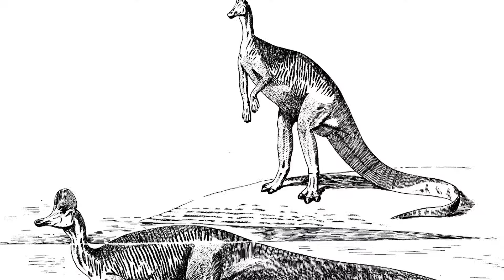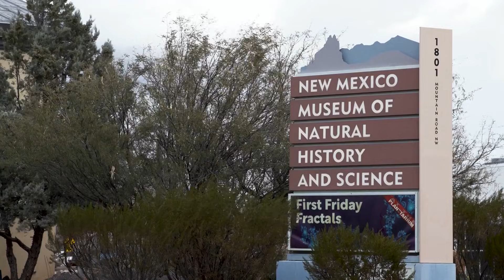New dinosaur discovered sheds light on New Mexico's Bisti Badlands